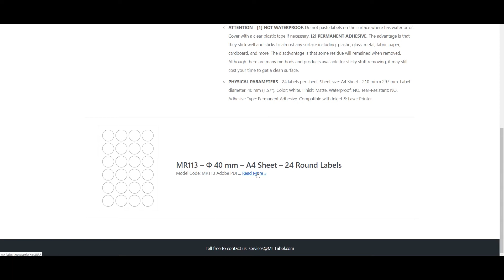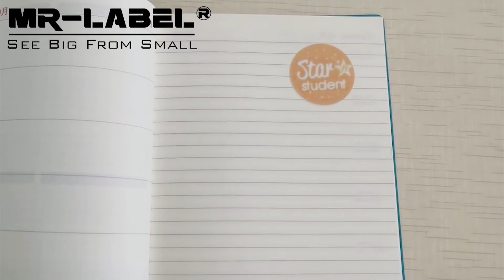Mr-Label 40 mm White Round Reward Stickers - for Inkjet & Laser Printer - 24 Labels Per A4 Sheet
Purchase from Amazon

PHYSICAL PARAMETERS - Total of 240 labels | 10 sheets; 24 labels per sheet. Sheet size: A4 Sheet - 210 mm x 297 mm. Label diameter: 40 mm (1.57"). Color: White. Finish: Matte. Waterproof: NO. Tear-Resistant: NO. Adhesive Type: Permanent Adhesive. Compatible with Inkjet & Laser Printer.

REWARD AND MOTIVATE WITH PERSONALISED MESSAGES - If you are looking for ways to praise and reward your students, print your own stickers can help you to create something really personal.

VERSATILE BUSINESS & HOME STICKERS - Great for product branding, handmade crafts decorations, labeling bottles, ball & mason jars, food containers, and more. In addition to putting them on products, companies can put them to use for correspondence purposes. When sending out promotional mailings, businesses can use a round label to seal the envelope.

FREE TEMPLATES AT MR-LABEL OFFICIAL WEBSITE - We provides multiple templates for customers, including MS Word, Adobe PDF, OpenOffice, and online wep app. Easily customize and print in minutes with free templates

ATTENTION - [1] NOT WATERPROOF. Do not paste labels on the surface where has water or oil. Cover with a clear plastic tape if necessary. [2] PERMANENT ADHESIVE. The advantage is that they stick well and sticks to almost any surface including: plastic, glass, metal, fabric paper, cardboard, and more. The disadvantage is that some residue will remained when removed. Although there are many methods and products available for sticky stuff removing, it may still cost your time to get a clean surface.